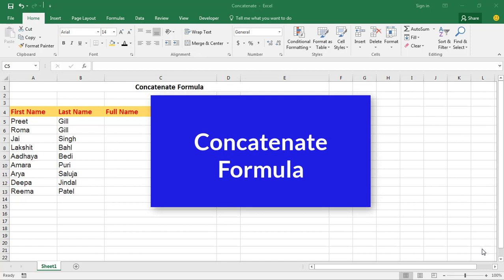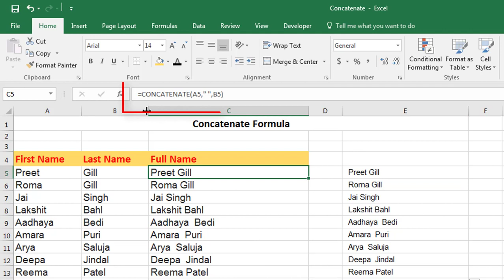Concatenate Formula in Excel - Hindi | Combine Text in Excel 2016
You will learn how to Concatenate text in Excel. Combine/Join text together or combine values from several cells into one cell.